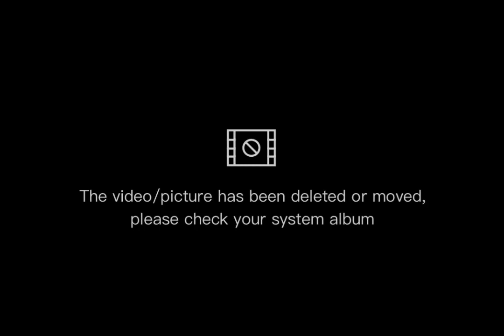Arabian Macarona with chicken..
Macaroni with chicken..
Ang mga sangkap natin..
Manok na binalatan
union hiwain ng cubes
camatis hitting ng cubes..
ahos na dinurog
paminta na dinurog
chicken cubes
tomato paste
asin,olive.
pasta no.14
kisbara leaves
bagdones leaves
at Arabian Spicy..
madali lang lutuin at magugustuhan ng mga bata..
at very affordable talaga...